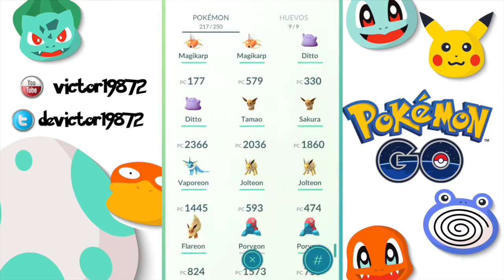NUEVA EVOLUCION EEVEE POKEMON GO 2 GENERACION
MUY BUENAS Y BIENVENIDOS A MI CANAL

En este mi canal puedes encontrar un poco de todo porque me gusta compartir con la comunidad de todo desde manualidades con papel hasta videos sobre politicos e incluso algun viajecillo que otro,algunas cosas que ya se an vuelto tradicion son los disfraces que suelo subir un disfraz para carnavales y otro en halloween y alguna recetas curiosas como la de chorizo a la coca-cola sino los as visto te recomiendo te pases por el canal y les evhes un vistazo.

Como tampoco soy ningun experto en todo esto megustaria que comentes y que des tu opinion y tus consejos te lo agradezco de antemano-

Otros canales de interes
Youtugamers
SrDonMonopoly
Dimension oculta